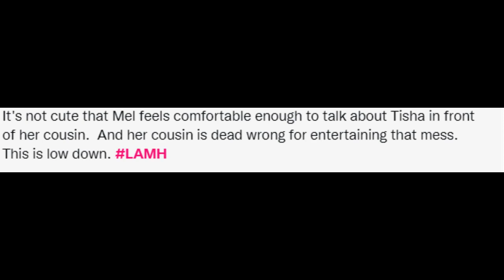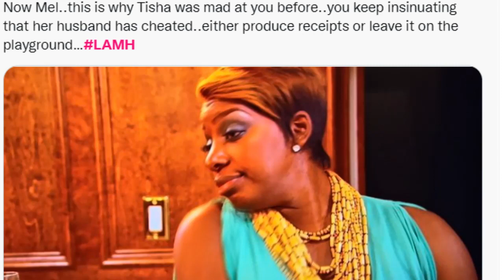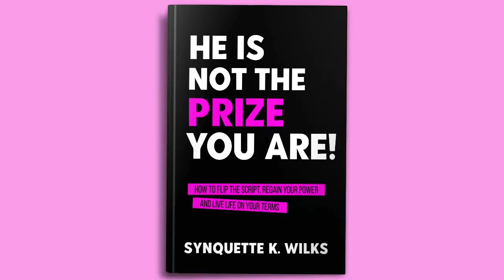Love & Marriage: Huntsville episode (season 4, episode 2) Review LAMH You Scotts to Be Lying